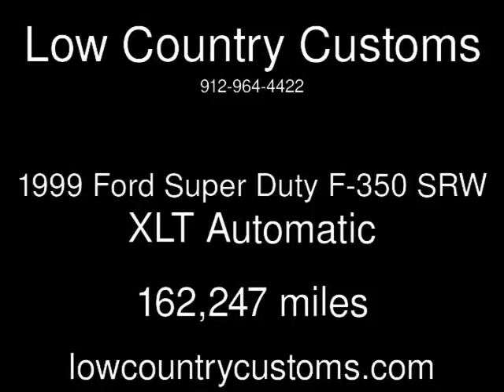1999 Ford Super Duty F-350 SRW XLT Used Cars - Savannah,GA - 2017-04-19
See more details about this used car This 1999 Ford Super Duty F-350 SRW XLT with 162,247 miles is for sale at Low Country Customs.